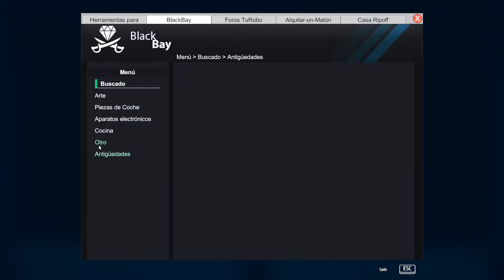ME MANDAN A ROMPER UNA ESTATUA ¿TENDRÁ UNA MALDICIÓN? | THIEF SIMULATOR | CRYSTALSIMS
Nuevo vídeo de Thief Simulator! Hoy acepto el último encargo que me queda y para completarlo debo rebuscar enrte los contenedores del 301.. Me mandan a romper una estatua ¿Tendrá una maldición? =O Si te gusta el vídeo likéame, comparte y déjame un comentario! =D